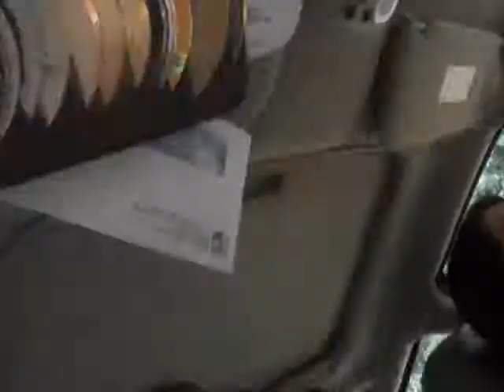maria me lele in car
car argument, hehehe